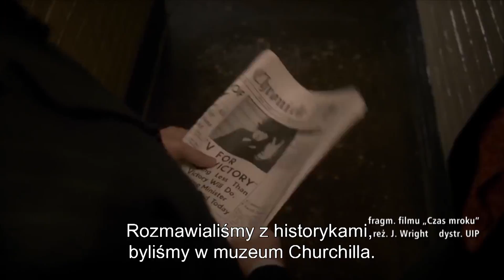Jak przygotowywała się do tej roli Lily James? [PytAnia]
Ania w umiejętny, pełen wdzięku i uroku sposób prowadzi rozmowy na temat filmów, aktorstwa, emocji i codziennego życia. W każdym odcinku Ania porusza inny temat. Pyta nie tylko o pracę na planie filmowym, ale także o blaski i cienie sławy, miłość, rodzicielstwo i przyjaźń w show biznesie. Która z hollywoodzkich aktorek mówi biegle po polsku?